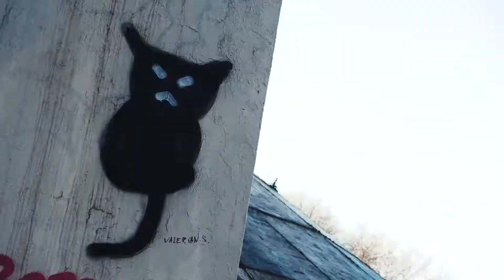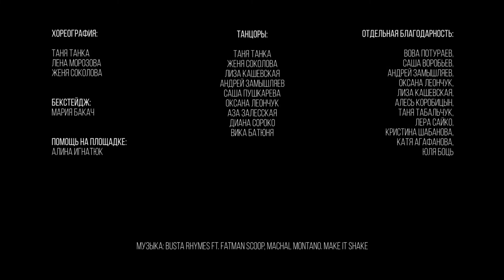WAGGABUND | ORANGE NEW BLACK | Busta Rhymes-Make It Shake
Idea/Screenplay: Tanya Tanka @timmytanka
Director: Vladimir Dobryian @dobry_
DOP/Editing: Andrew Slavinski @andrew_slavinsky
Operator: Alex Skidan @alexskidan

Choreography:

Tanya Tanka @timmytanka
Lena Morozova lena_tsypa_ihow
Evgenia Sokolova @janes.peach

Dancers:
Tanya Tanka
Evgenia Sokolova
Liza Kashevskaya
Andrey Zamislyaev
Sasha Pyskaryva
Oksana Leonchyk
Aza Zalesskaya
Diana Soroko
Vika Batynya

Special thanks:
EL GATO DANCE CENTER @elgatostudio